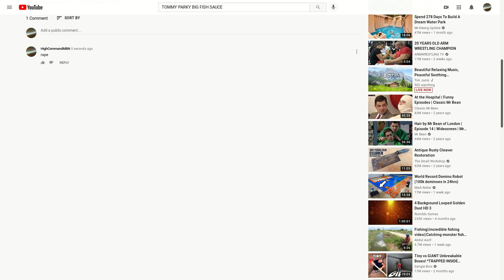ReturnOfMBN Racist Utube Imposter Troll EXPOSED ~ UtubeTrollPolice (UTTP 2022)